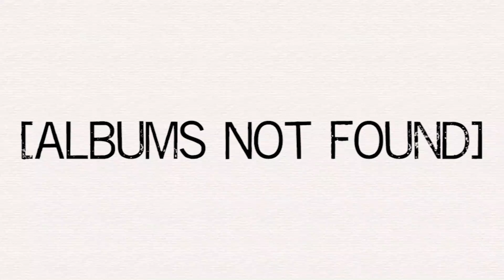Record Rundown (July 2, 2019)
MA3STRO MIX EP OUT NOW!
A rundown of the most popular albums for all major genres as of July 2, 2019.

Classical:

Seven Days Walking: Day Four  - Ludovico Einaudi

WHEN WE ALL FALL ASLEEP, WHERE DO WE GO? - Billie Eilish

Listen along!